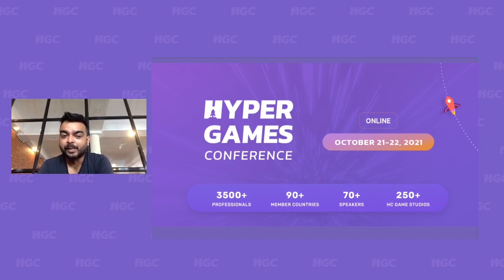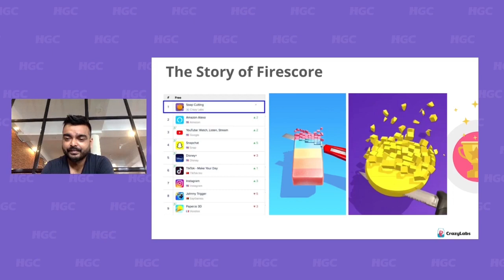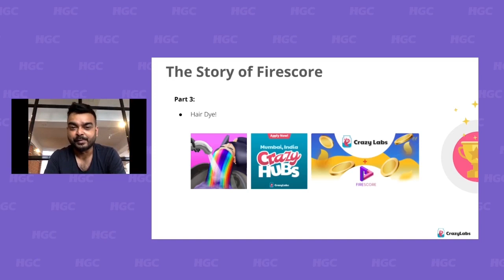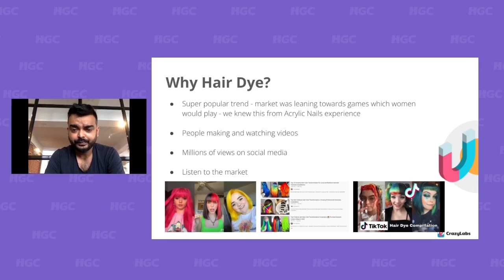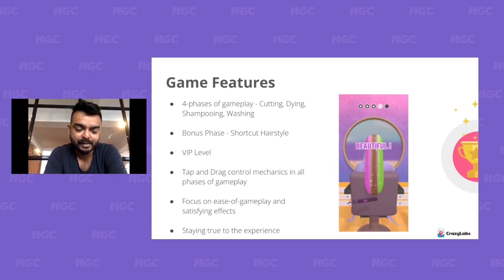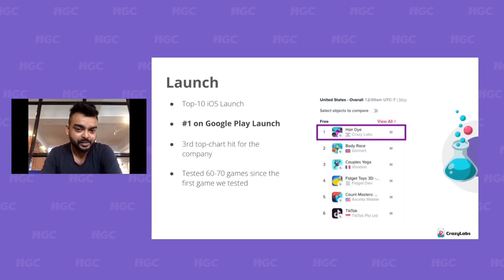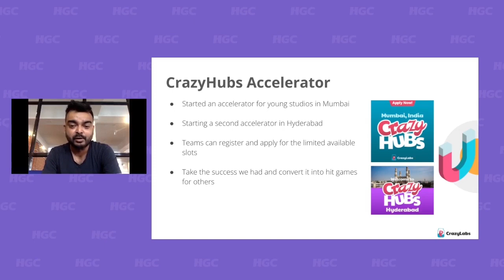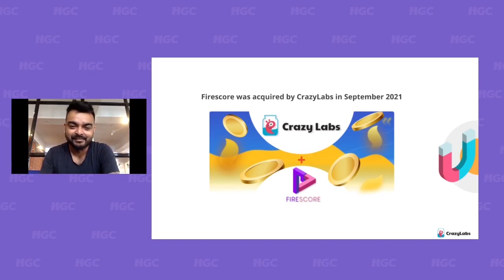Hair Dye - How we reached the #1 spot again by Surojit Roy (CrazyLabs India)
Don't miss the solo speech from Surojit Roy (Head of Studio at CrazyLabs India, Co-founder at Firescore Interactive) to understand the process of developing and publishing of Hair Dye!

Follow us not to miss the upcoming events!